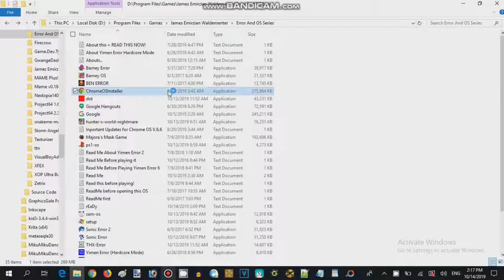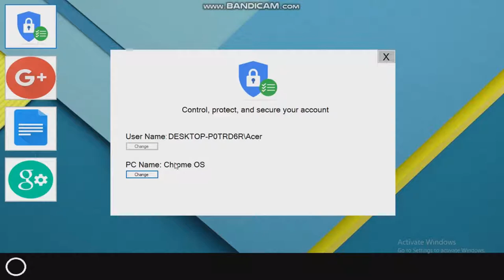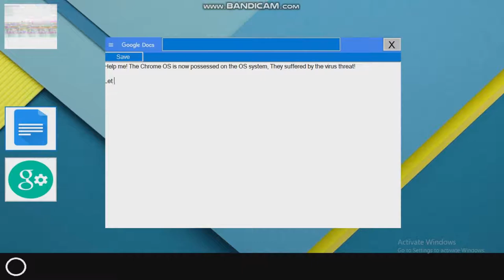Google Chrome OS Walkthrough Session 1 (2016,17 Record Guy 626)